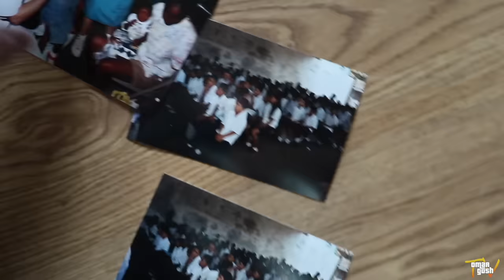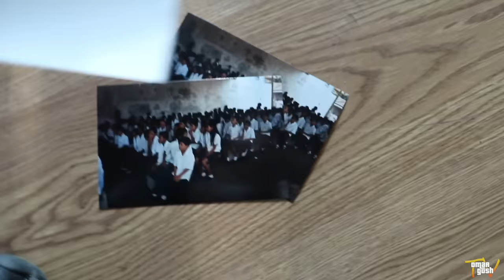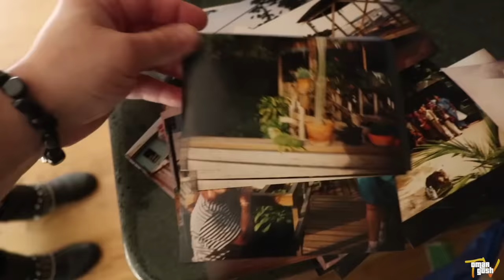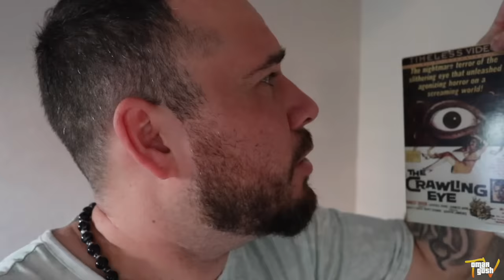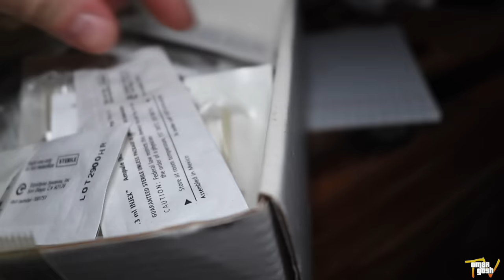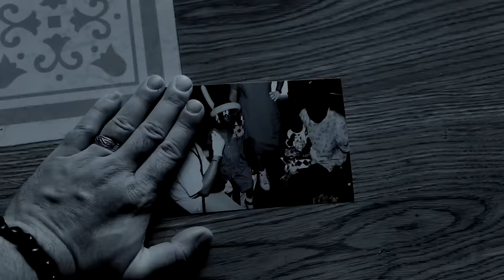This House Is So Haunted They Left Everything Behind | OmarGoshTV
On this haunted paranormal investigation, omargoshtv and gteam paranormal investigate the haunted house or mansion of a doctor who had a house that was so haunted they left everything behind and abandoned the house.